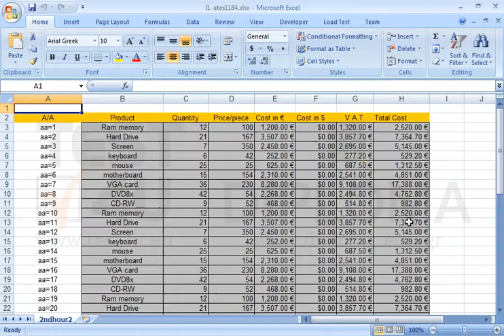Print the entire active worksheet to the default printer.